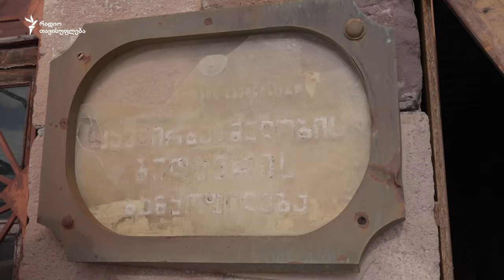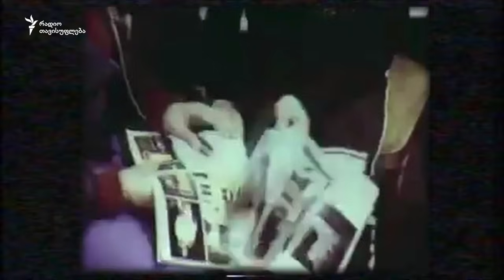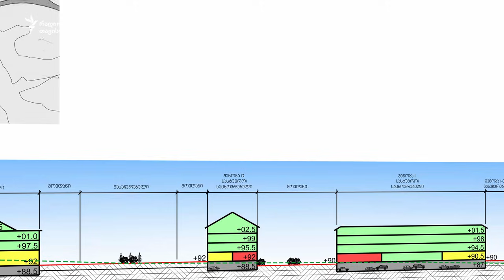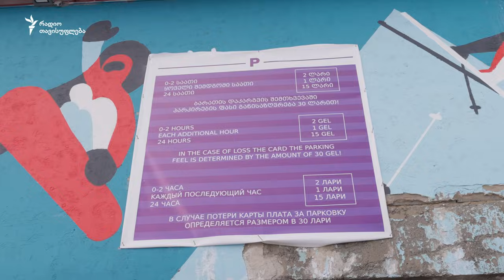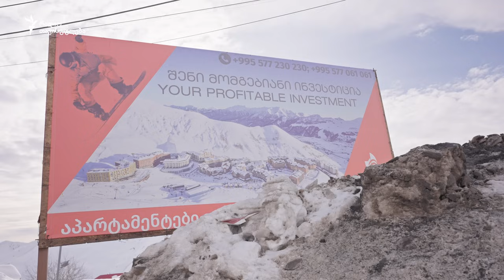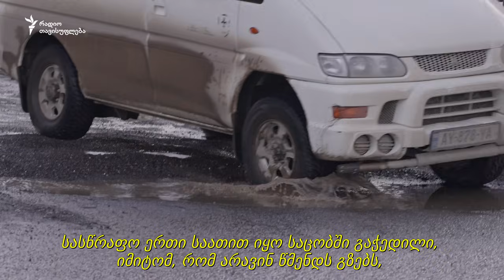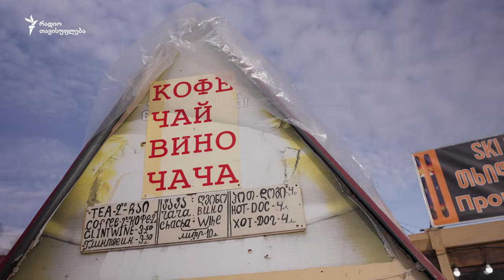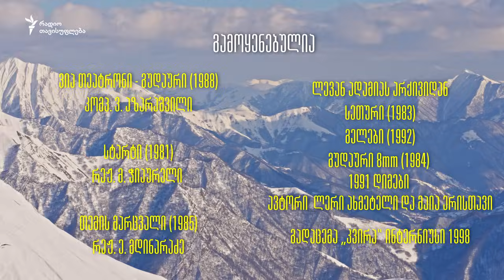რა ხდება გუდაურში?! - ფენოვანი 2.40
🏂 გუდაური - ერთ-ერთი პირველი ევროპული მთის კურორტი საბჭოთა კავშირში, უნიკალური სასრიალო ტრასებით.

🏗️ დამოუკიდებელი საქართველო: ჩაბეტონებული ბუნება და მოუწესრიგებელი ინფრასტრუქტურა.

🏔️ ვსაუბრობთ კურორტ გუდაურის შექმნაზე, აწმყოზე და მომავალზე.

🎵 მუსიკა
კარლ სტოუნი
ალბომი: ჰიმალაია (2019)
მადლობას ვუხდით Carl Stone-ს და რეკორდ ლეიბლ @UnseenWorlds
00:00  შესავალი. ვახტანგ მიქელაძე. კურორტ გუდაურის ყოფილი დირექტორი
01:10 გეგა სალუქვაძე. „დაიცავი მთის კურორტების" დამფუძნებელი
02:04 კურორტ გუდაურის ისტორია. საბჭოთა კავშირი
06:04 სათხილამურო სკოლა. სეთურები
09:31 ცეკავშირი. სასტუმრო მარკო პოლო. სოლიკო ხაბეიშვილი. დოპელმაიერი
11:14 ახალი გუდაური. გზები
12:53 1990-იანი წლები. ჰელისკიინგი და მშენებლობები
16:06 გუდაურის განვითარების კანადური პროექტი
19:16 პარკინგი ახალ გუდაურში
21:33 ტურისტები, სასწრაფო, მოყინული გზები
23:33 დეველოპერი ახალი გუდაურში. ბეტონი და მშენებლობები
25:50 ახალი გენერალური გეგმა. გონდოლას მოედანი
28:30 უძრავი ქონება, უსაფრთხოება, ნაგავი, ლოლოები
31:10 საბაგიროს ფასები
32:53 უძრავი ქონების ბიზნესი. მომსახურე პერსონალი. შიდა ტრანსპორტი
36:18 გუდაურის განვითარება

გამოგვყევი 👇🏻